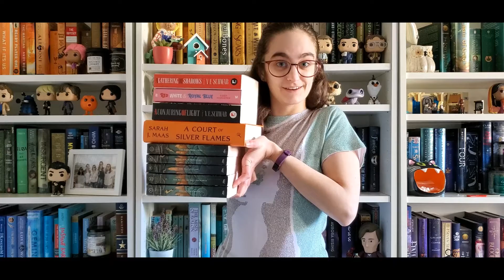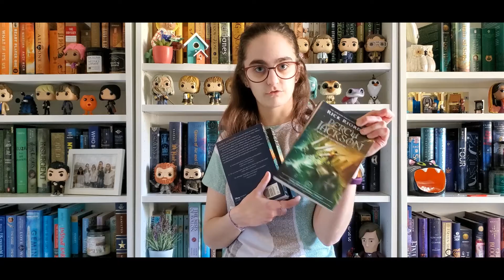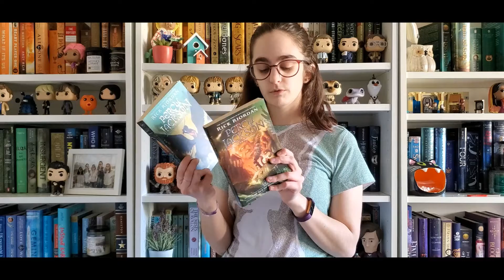February 2021 Reading Wrap Up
I've got another reading wrap up for you today! Let me know below what some of your favorite books were that you read in February.